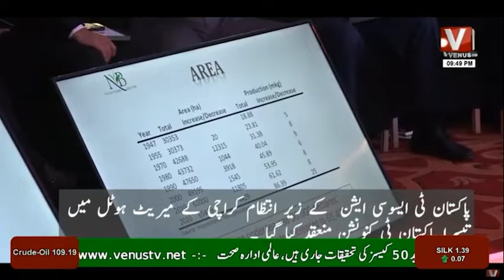3rd Pakistan Tea Convention - Venus HD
3rd Pakistan Tea Convention -
20 may to 22 may